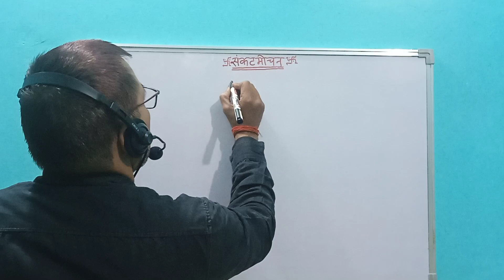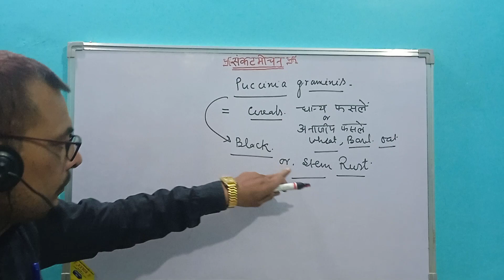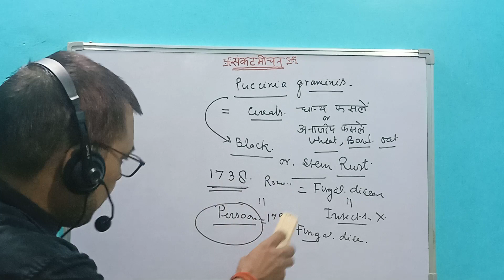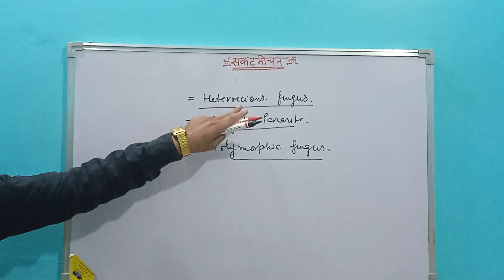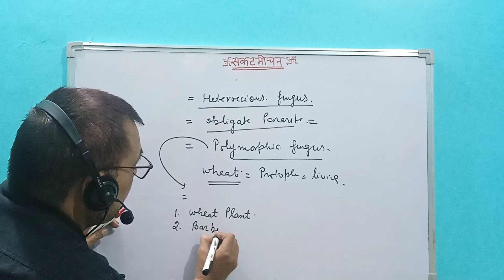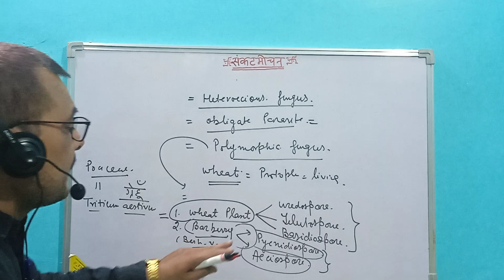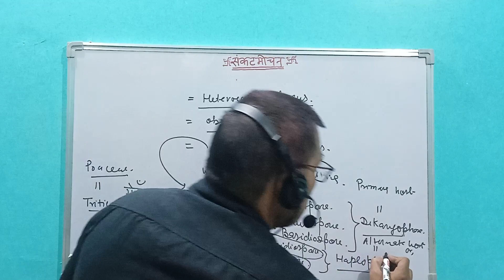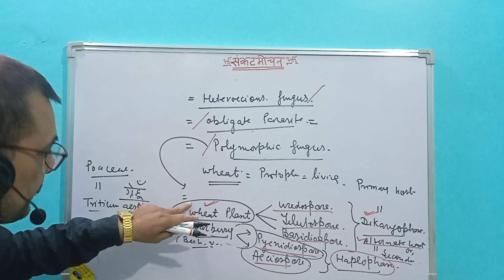Puccinia graminis -Introduction Special Reference to Black Rust & Primary Host And Alternate Host